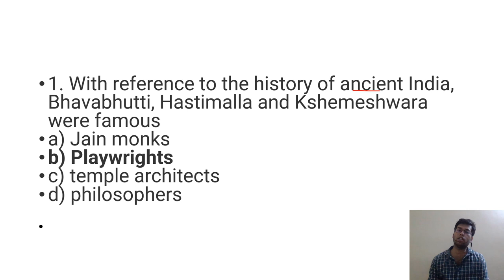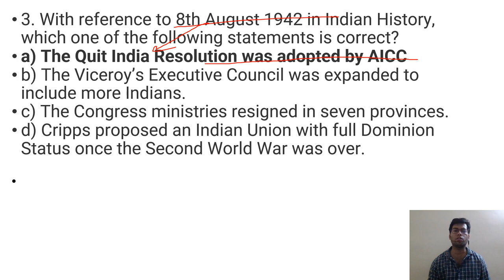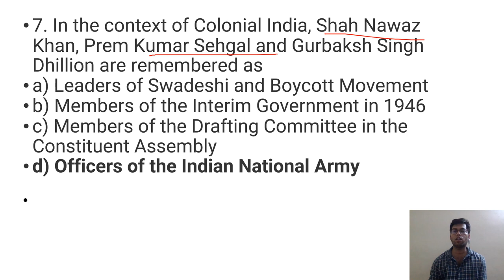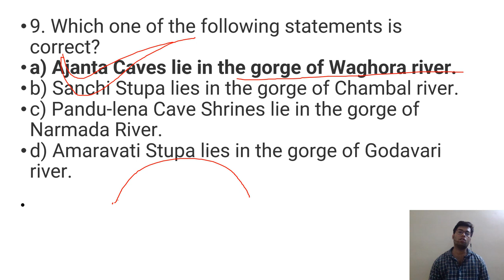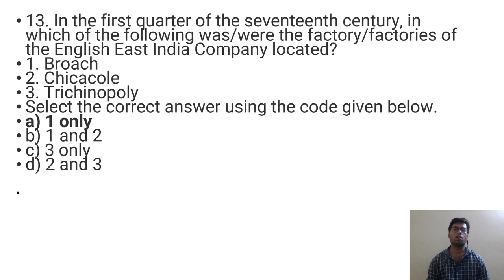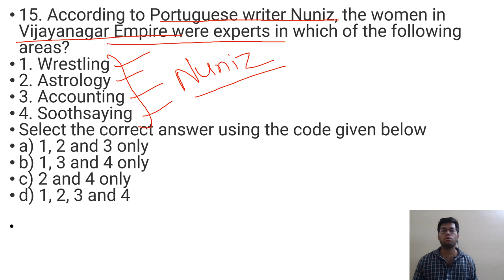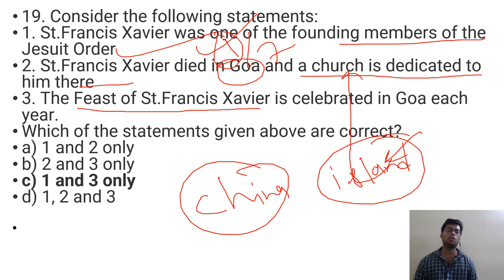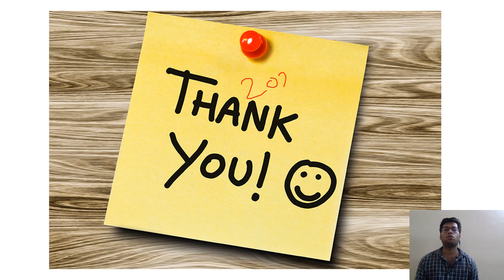UPSC Prelims-2021 Answer Key/ UPSC Prelims Answer Key/ UPSC Prelims History Analysis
UPSC Prelims-2021 ( Answer Key) Part -I

New Batch Starting from 23rd Nov-21